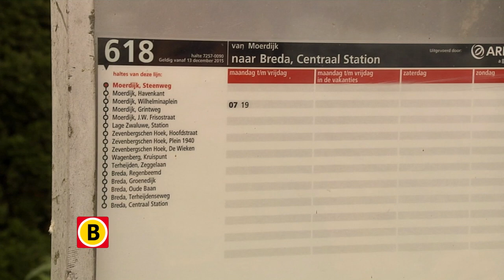M&M in Moerdijk - promo 3e aflevering 1 oktober op Omroep Brabant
Moerdijk, dat is toch dat dorp dat weggaat? Het zal maar gezegd worden over de plaats waar je bent geboren en opgegroeid… en juist daarom zijn programmamakers Manon en Mascha er gaan wonen.

Te zien op Omroep Brabant op 1 oktober vanaf 18.45 uur (daarna ieder uur herhaald).